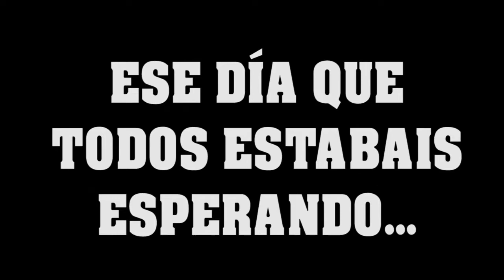ULTRA UNBOXING ECOLÓGICO | Abriendo la Caja Misteriosa por mi 25 Cumpleaños [2º Parte]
SUPER UNBOXING ECOLÓGICO CON LOS PRODUCTOS BIO QUE ME REGALARON POR MI 25 CUMPLEAÑOS. CAJA MISTERIOSA

*Conoce Todos Los Productos Que Recibí Hace Unas Semanas De Mis Estimados Clientes Joan Y Montse.

¡SÍGUEME!

ESTRUCTURA DEL VÍDEO:
En el vídeo os enseño cuales son los productos que había dentro de la caja misteriosa (que por cierto, si no has visto la 1º parte, pues empieza Montones de cosas que no conocía y que tienen una pinta ESPECTACULAR.

Bien seguro que te vas a reír con el vídeo… Siempre los amenizo con muchos efectos y bromas para hacerlos más entretenidos. Ya que, no debemos olvidar que YouTube es una plataforma de entretenimiento. Donde buscamos divertirnos, aprender y pasar un buen rato al mismo tiempo.

Lo dicho familia. DENTRO VÍDEO!!

¿QUIÉN SOY?

Mi nombre es Juanjo Jiménez y soy entrenador personal, y licenciado en ciencias de la actividad física y del deporte (CAFE). Y con este canal de YouTube mi propósito es aportar mi granito de arena para que todos podamos mejorar nuestra salud y forma física ;)